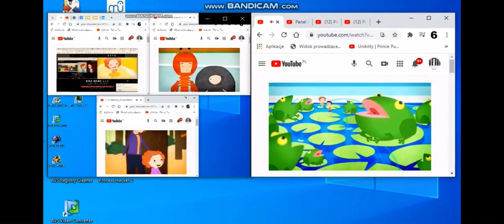Reupload Up to faster 24 parison to nina needs to go!